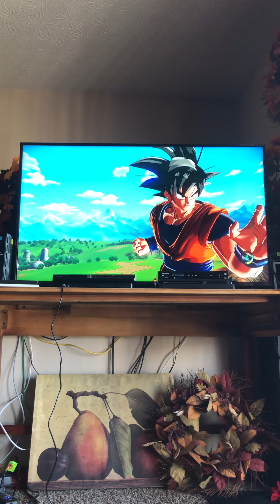Dragon Ball Xenoverse Goku (Dead) Part 3 Rated (M)